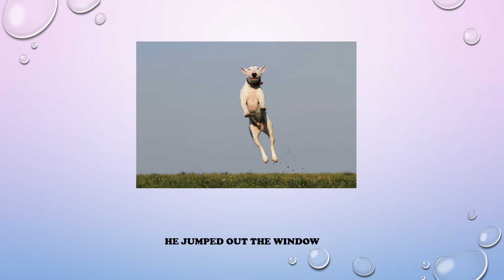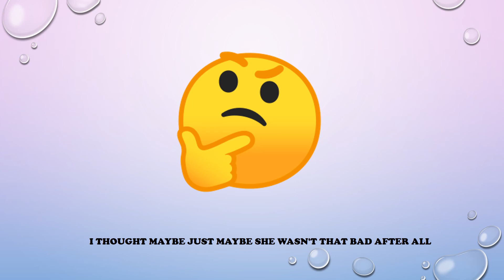The Tale of Two Beasts By Natalee H.